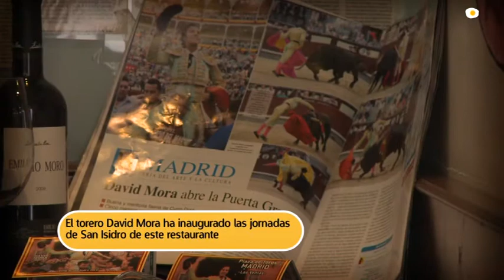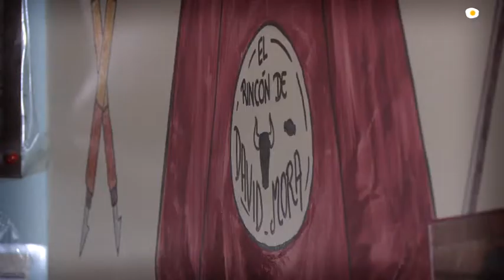Comida taurina con David Mora en el Restaurante "A Tino"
Reportaje en el Canal Cocina del torero David Mora en el restaurante "A Tino".